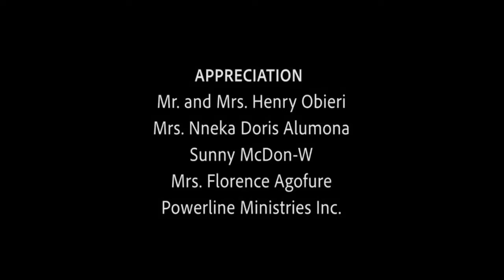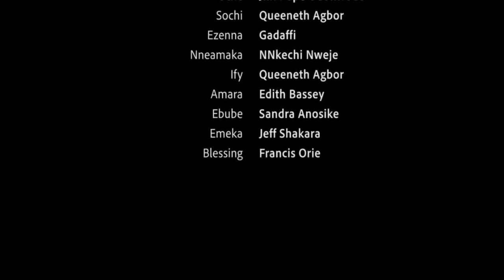Craving For Love - NEW MOVIE OF JUNIOR POPE, EBUBE AND QUEENETH AGBOR MOVIE | Nigerian Movies